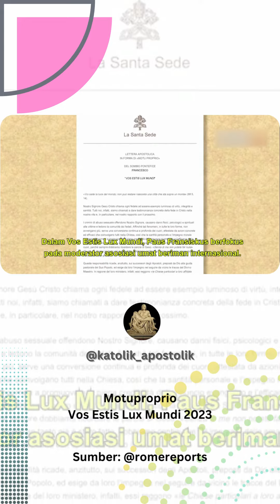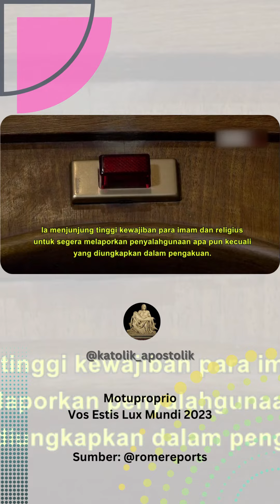Paus Fransiskus memperketat Aturan untuk memerangi segala bentuk pelecehan dalam Gereja Katolik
Source: @romereports